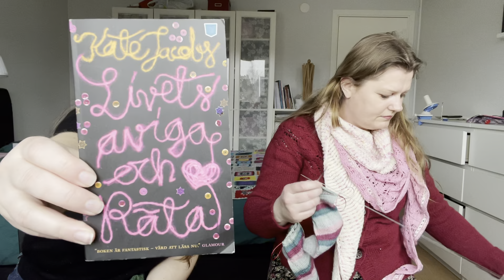En podd om garn - mars 2021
Vi pratar garn och stickning. Varför vi började sticka och om bort mest använda plagg.